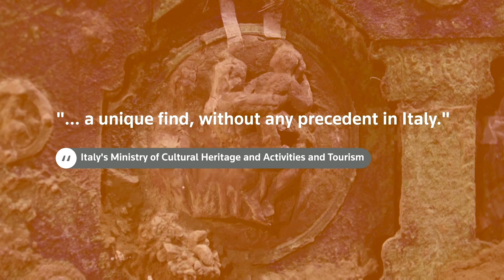Archaeologists uncover ancient ceremonial carriage near Pompeii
Archaeologists have unearthed a unique ancient-Roman ceremonial carriage from a villa just outside Pompeii, the city buried in a volcanic eruption in 79 AD. Video by POMPEII ARCHAEOLOGICAL PARK / MINISTRY OF CULTURAL HERITAGE AND ACTIVITIES AND TOURISM via REUTERS